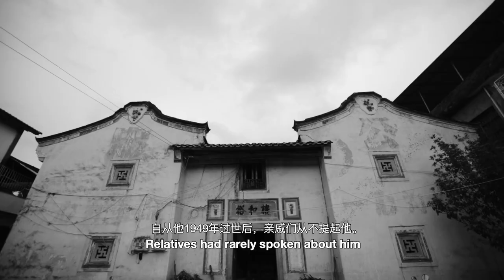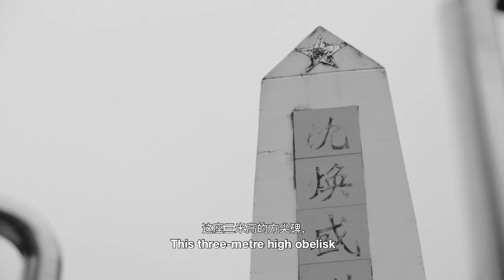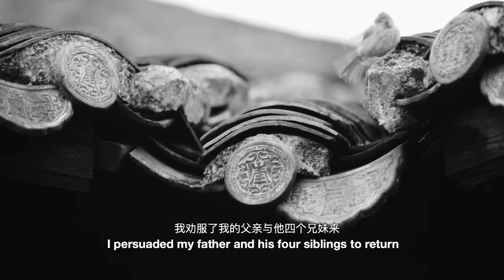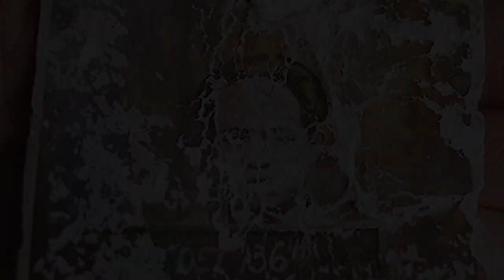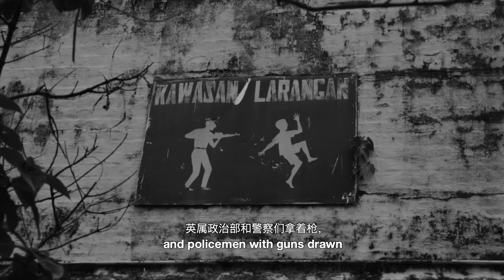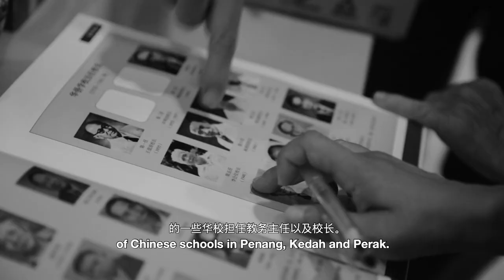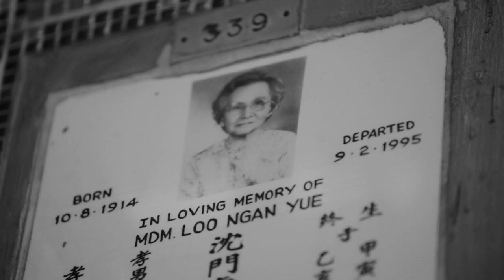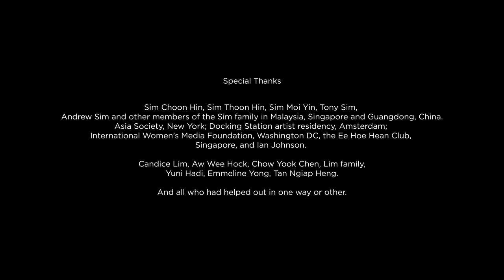Image Makers: Sim Chi Yin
"In the yellowed photograph, a tanned man with a high forehead and thick lips wore a white shirt and trousers and a twin-lens camera around his neck. The man was my paternal grandfather, Shen Huansheng, the only other photographer and journalist in the family…”

Join us as we launch 𝙄𝙢𝙖𝙜𝙚 𝙈𝙖𝙠𝙚𝙧𝙨: 𝙎𝙞𝙢 𝘾𝙝𝙞 𝙔𝙞𝙣, the final instalment in the 𝗜𝗺𝗮𝗴𝗲 𝗠𝗮𝗸𝗲𝗿𝘀: 𝗦𝗶𝗻𝗴𝗮𝗽𝗼𝗿𝗲 𝗣𝗵𝗼𝘁𝗼𝗴𝗿𝗮𝗽𝗵𝗲𝗿𝘀 series. In this short documentary directed by filmmaker Ric Aw (@awric_ric), written and narrated by Chi Yin, she traces her family's forgotten roots, and how it has influenced her and her work. She also explores this in her later project 𝘖𝘯𝘦 𝘋𝘢𝘺 𝘞𝘦’𝘭𝘭 𝘜𝘯𝘥𝘦𝘳𝘴𝘵𝘢𝘯𝘥.

Sim Chi Yin (@chiyin_sim) is an artist and photographer whose works often explore issues relating to history, memory, conflict and migration, and their consequences. She was commissioned as the Nobel Peace Prize Photographer in 2017, and joined Magnum Photos as a nominee member in 2018. Her work has been featured in numerous international group and solo exhibitions including institutions in Hong Kong, Singapore, Italy, South Korea and Turkey (more info at 𝘤𝘩𝘪𝘺𝘪𝘯𝘴𝘪𝘮.𝘤𝘰𝘮).

Chi Yin is continuing to work on this project on her family history and a counter narrative of British colonial legacies in Southeast Asia. She’s making books and installations from this years-long, research-based project. To continue her on-going self-funded work, she’s selling prints from the series and others.

Ric continues to focus on expressing bittersweet reflections of life through image and sound. He is working on his feature film. His past short films, like incidental moments, can be seen
About the Image Makers Documentary Series
In Image Makers, we uncover the processes and motivations behind internationally renowned photographers from Singapore. Through interviews and reviews of their works, we attempt to get to the heart of the work and their approach to art creation. Image Makers is a non-profit project initiated by photographer Tan Ngiap Heng, Objectifs and production house The Creative Room.